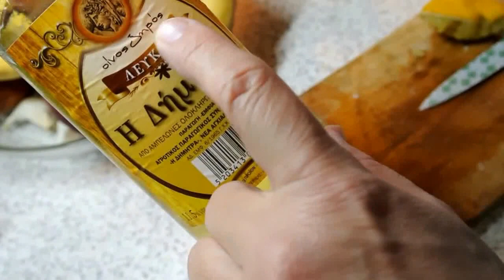КОПЧЕНАЯ СЕЛЕДКА КАК Я ЕЁ ЧИЩУ И ВКУСНАЯ ЗАКУСКА